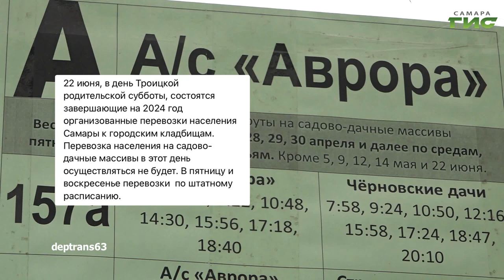О чем пишут в самарских Telegram-каналах